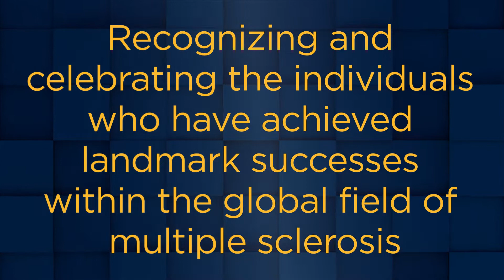Giants of Multiple Sclerosis Intro Video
The Giants of Multiple Sclerosis is a new recognition program meant to recognize and celebrate individuals who have achieved landmark successes within multiple sclerosis. Learn more about the program and how to nominate your Giant